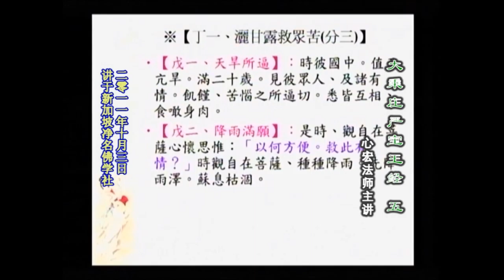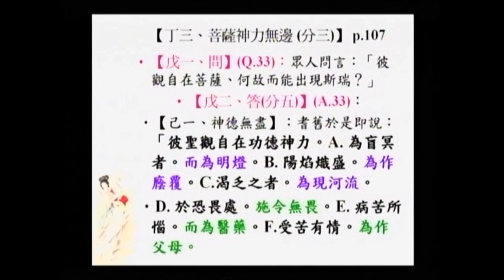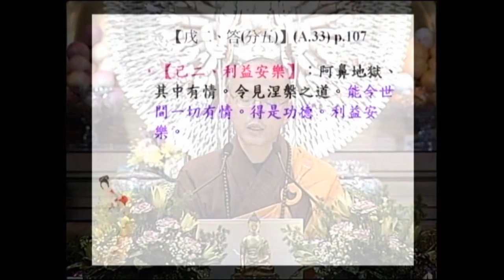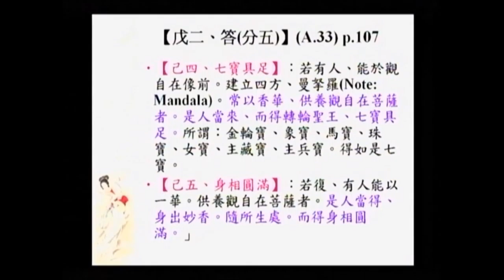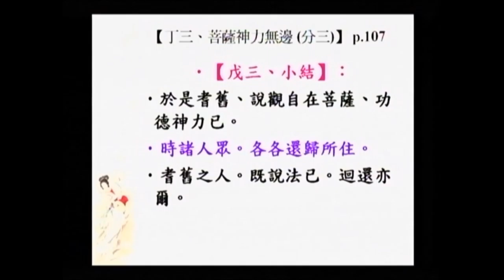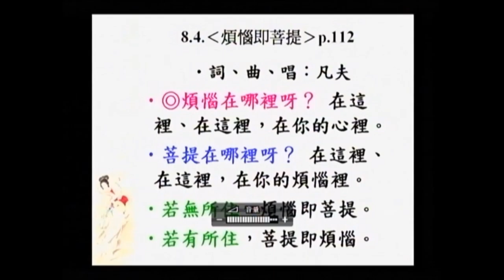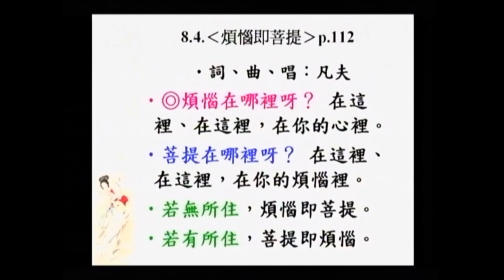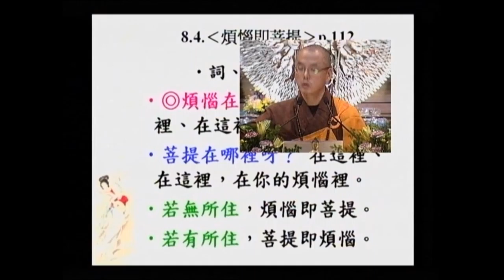SBA05【廣大行】顯密圓通的大悲觀世音菩薩：《大乘莊嚴寶王經》(六十)